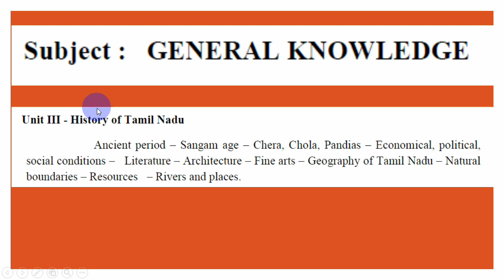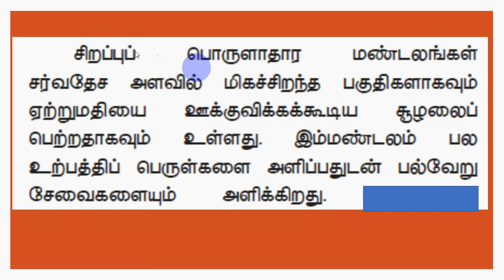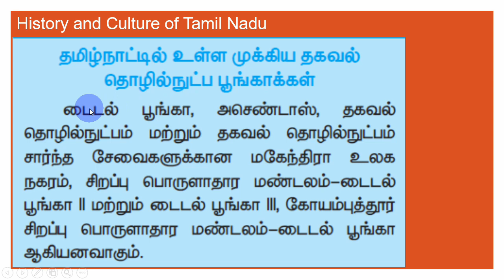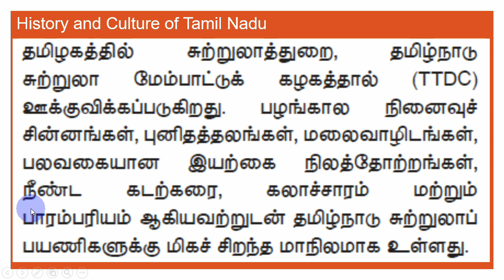67. Unit - III கல்வி உளவியல் PG TRB 2021 - Education Methodology Psychology SRT Study Circle Group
தகவல் தொழில்நுட்பம்
67. Unit - III கல்வி உளவியல் PG TRB 2021 -  Education Methodology Psychology SRT Study Circle Group
தமிழ் நாட்டின் கனிம வளங்கள் தொழிலகங்கள்
66. Unit - III கல்வி உளவியல் PG TRB 2021 -  Education Methodology Psychology SRT Study Circle Group
தமிழ்நாட்டின் நீர் வளங்கள்
65. Unit - III கல்வி உளவியல் PG TRB 2021 -  Education Methodology Psychology SRT Study Circle Group
தமிழ்நாடு மானுடப்புவியியல்
64. Unit - III கல்வி உளவியல் PG TRB 2021 -  Education Methodology Psychology SRT Study Circle Group
தமிழ்நாட்டின் மண் வகைகள்
63. Unit - III கல்வி உளவியல் PG TRB 2021 -  Education Methodology Psychology SRT Study Circle Group
காலநிலை - குளிர் காலம்-கோடைகாலம்-தென்மேற்கு பருவக்காற்று காலம்-வடகிழக்கு பருவகாற்று காலம்
62 தமிழ்நாடு - சமவெளிகள் - கடற்கரைகள் - ஆறுகள் - நீர் வீழ்ச்சிகள்
61
கிழக்கு தொடர்ச்சி மலை - ஜவ்வாது மலை - கல்வராயன் மலை - சேர்வராயன் மலை - கொல்லி மலை - பச்சை மலை -  பீடபூமிகள்
தமிழ்நாடு - இயற்கைப் பிரிவுகள் 60தமிழ்நாடு - இயற்கைப் பிரிவுகள் அமைவிடம் பரப்பளவு எல்லைகளும் அதன் அண்டை மாநிலங்களும் அரசியல் பிரிவு இயற்கை அமைப்பு மேற்கு தொடர்ச்சி மலை நீலகிரி மலை ஆனை மலை பழனி மழை ஏழக்காய் மலை வருச நாடு ஆண்டிப்பட்டி மலைக்குன்றுகள் பொதிகை மலை 59
GK - தமிழ்நாடு - முக்கியமானவை +  GK
58. Unit - III கல்வி உளவியல் PG TRB 2021 -  Education Methodology
நீதிக் கட்சி -
52 வேதாரண்ய உப்பு சத்தியாகிரகம்
48 புரட்சிகர தேசியவாதிகளின் செயல்பாடுகள் தன்னாட்சி இயக்கம்
தமிழ் நாட்டில் விடுதலைப் போராட்டம்
46வேலூர் புரட்சி - 1806
43 பூலித் தேவரின் புரட்சி
42. தமிழ் நாட்டின் சமூக சீர்திருத்தவாதிகள்
39. சங்ககாலச் சமூகம்
38. சங்க காலம் - தமிழ்ச் சமூகம்
SSA RMSA கோத்தாரி தமிழகக் கல்வி
30. Unit - III
உட்ஸ் கல்வி அறிக்கை(1854) -  சார்ஜண்ட் அறிக்கை(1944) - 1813ஆம் ஆண்டின் பட்டயச் சட்டம்,
29. Unit - III
இடைக்கால இந்தியாவில் கல்வி - நவீன கல்வி முறை
28.
14
முற்காலச் சோழர்கள் - கலையும் கட்டடக்கலையும்
13. Unit - III
PlayList for all Unit Psychology

கல்வி உளவியல் QNs PG TRB 2021

0:00 PG TRB கல்வி உளவியல்
0:20 Education Methodology

MCQ PG TRB - கல்வி உளவியல் - Mcqs - Psychology -SRT Study Circle

EDUCATION METHODOLOGY

Unit-III
History and Culture of Tamil Nadu: Political – Spiritual – Religion – Literature –
Language – Education – Natural Resources – Trade – Occupations – Historical places – Tourist
centers - Arts – Games – Society.

Unit III - History of Tamil Nadu
Ancient period – Sangam age – Chera, Chola, Pandias – Economical, political,
social conditions – Literature – Architecture – Fine arts – Geography of Tamil Nadu – Natural
boundaries – Resources – Rivers and places